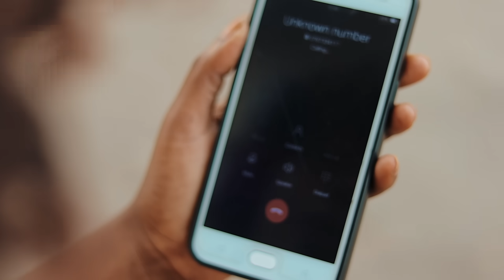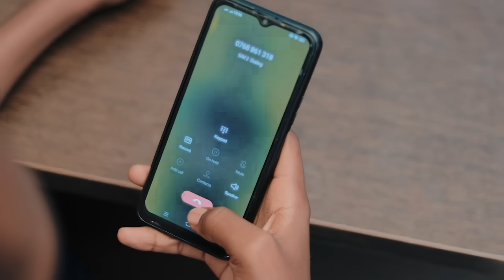BABA YANGU KIPOFU Full episode /29/